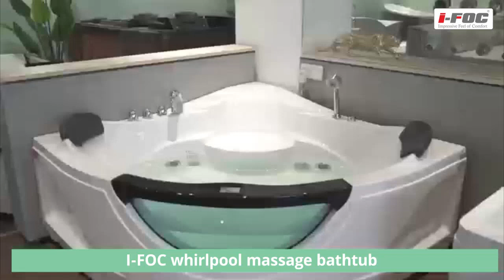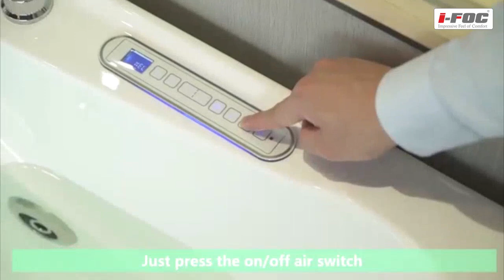Whirlpool Corner Massage Bathtub | I-FOC Bath Solution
we are excited to present to you the Whirlpool Corner Massage Bathtub from I-FOC Bath Solution. Get ready to immerse yourself in the ultimate relaxation experience right in the comfort of your own home.

The Whirlpool Corner Massage Bathtub is designed to provide you with a luxurious and rejuvenating bathing experience. Its sleek and stylish corner design allows you to make the most of your bathroom space while adding a touch of elegance to your décor. This bathtub is perfect for those who value both aesthetics and functionality.

Equipped with powerful whirlpool jets, this bathtub creates a soothing and invigorating massage experience. Say goodbye to stress and tension as the jets work their magic, targeting specific areas of your body with precision. Experience the therapeutic benefits of hydrotherapy as the warm water and massage jets relax your muscles, improve blood circulation, and relieve aches and pains.

The Whirlpool Corner Massage Bathtub is thoughtfully designed with your comfort in mind. It features ergonomic seating, allowing you to sit back and relax while enjoying the soothing hydrotherapy. The bathtub is also equipped with easy-to-use controls, allowing you to adjust the water temperature and jet intensity to your preference.

Crafted from high-quality materials, this bathtub is built to last. Its durable construction ensures long-lasting performance and durability, making it a valuable investment for your home. With its easy-to-clean surface and low-maintenance design, you can spend more time enjoying your luxurious baths and less time worrying about upkeep.

Whether you're looking to unwind after a long day, soothe sore muscles, or simply indulge in a spa-like experience at home, the Whirlpool Corner Massage Bathtub from I-FOC is the perfect solution. Treat yourself to the ultimate relaxation experience and transform your bathroom into a personal oasis.